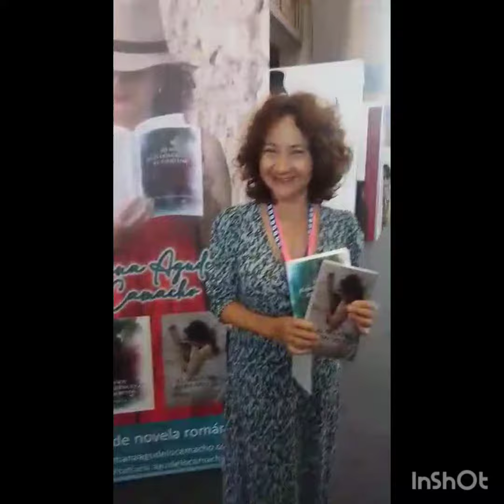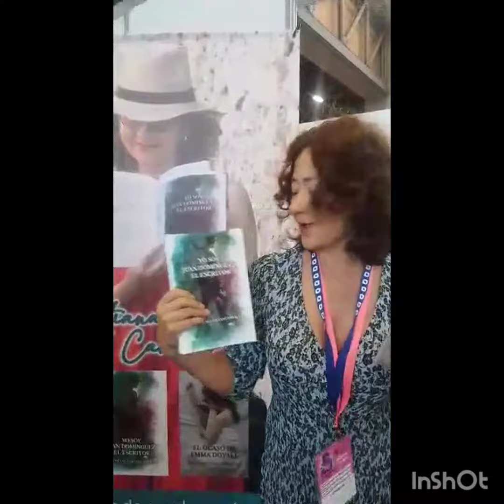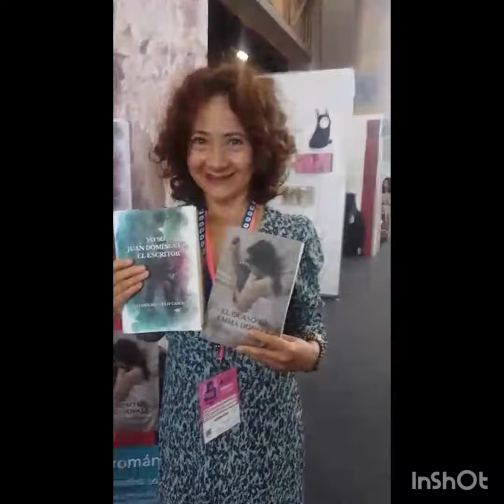La escritora Tatiana Agudelo Camacho presentada por ntra.Embaj.Cult.Gloria Inés Acevedo